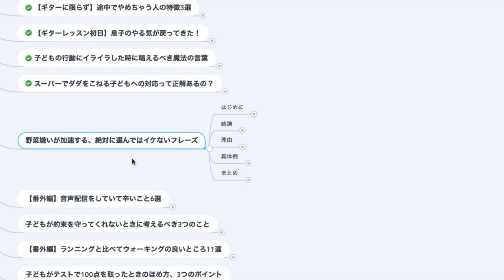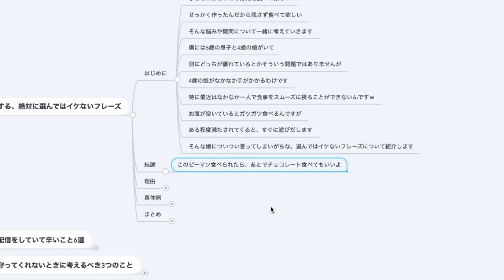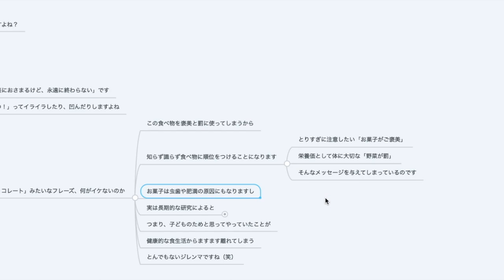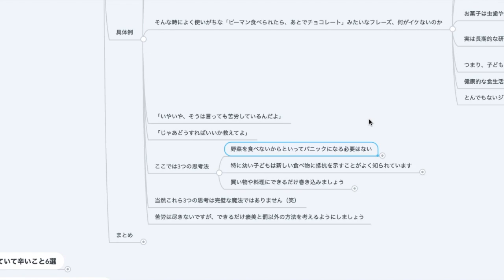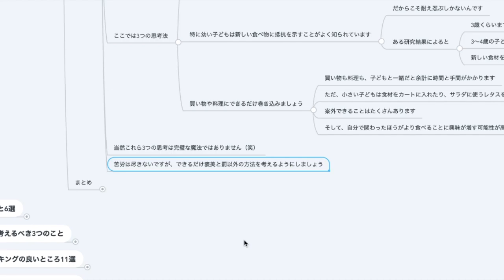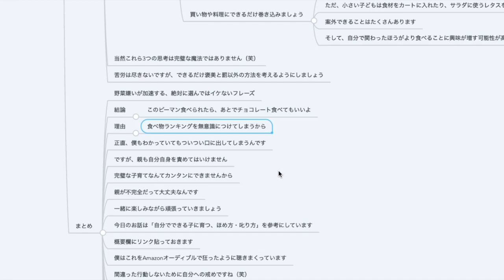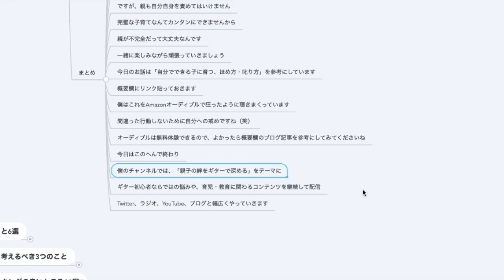野菜嫌いが加速する、絶対に選んではイケないフレーズ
🔽結論
「このピーマン食べられたら、あとでチョコレート食べてもいいよ」

🔽理由
食べ物ランキングを無意識につけてしまうから

🔽参考書籍
モンテッソーリ教育・レッジョ・エミリア教育を知り尽くした オックスフォード児童発達学博士が語る 自分でできる子に育つ ほめ方 叱り方

🔽関連ブログ
Amazonオーディブルの感想とオススメする3つの理由〜読書の習慣化に最適〜

■Donner DAG-1S

iPad Air